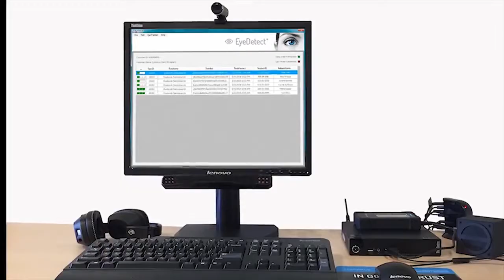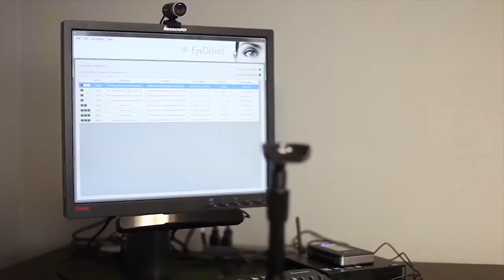Caribbean Security Agency Vetting Personnel with New Lie Detector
In this video, a TV station in Antigua, West Indies reports on this innovative technology.

The main benefits of EyeDetect include:

• High accuracy
• Fast (only 30 minutes for a test)
• Nonintrusive
• Cost-effective
• Portable